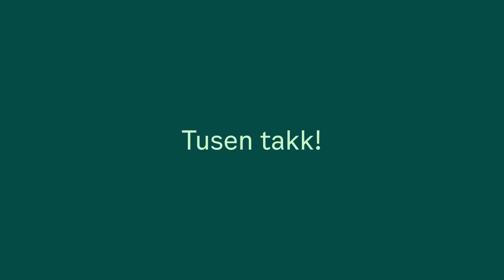Takk til våre ansatte!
Ikke alle kunne ha hjemmekontor. Til alle våre kolleger som har vært der ute disse to årene - og for at dere er der i morgen også: tusen takk!